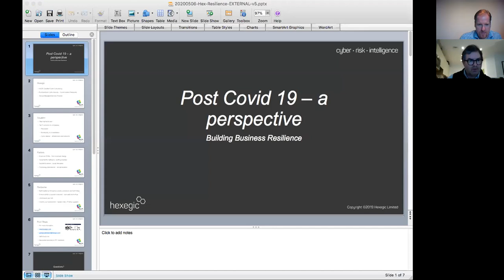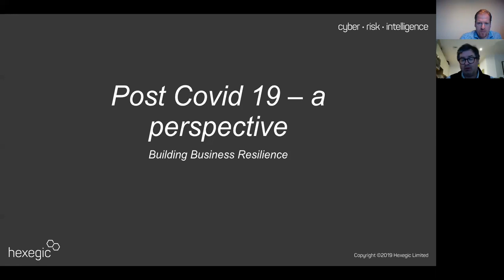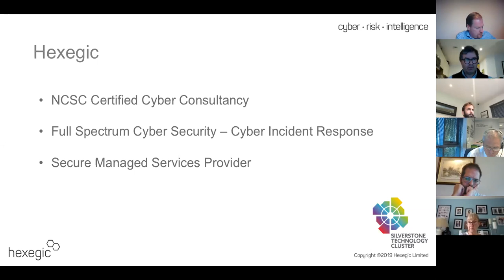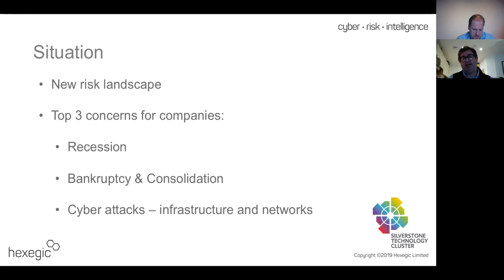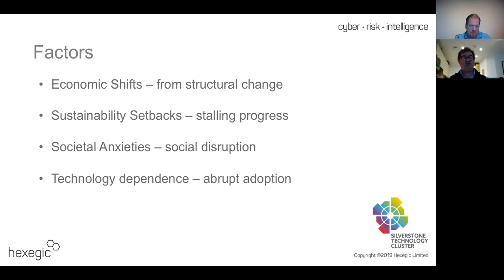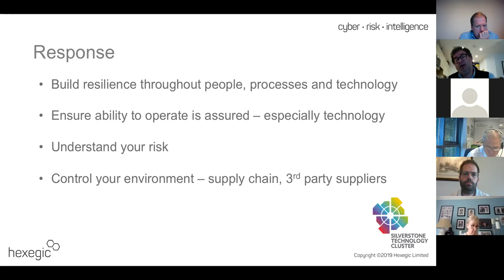STC Webinar #12 - Building Business Resilience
This webinar is hosted by George Patterson, of STC member, Hexegic, focussing on how organisations can build resilience into their cultures and ensure that they can be as prepared as possible to adapt to the current situation so they are well placed to be stronger going forward.

George provides perspective and observations on the situation, highlighting the benefits and opportunities from adopting a resilient business mindset:

- How can companies take advantage of the situation
- What benefits can be retained going forward
- How knowledge of risks will make for greater resilience
- Empowerment across the business to strengthen the offer